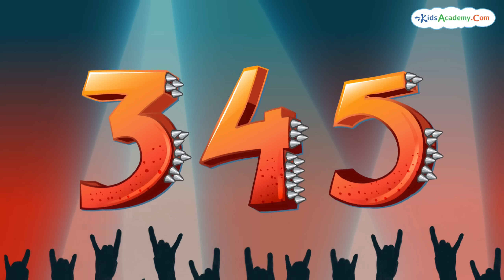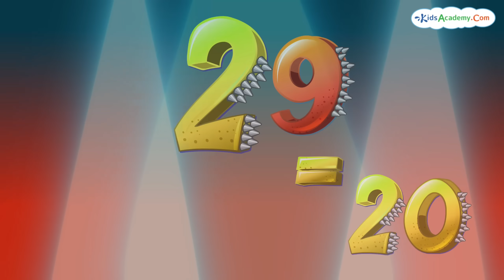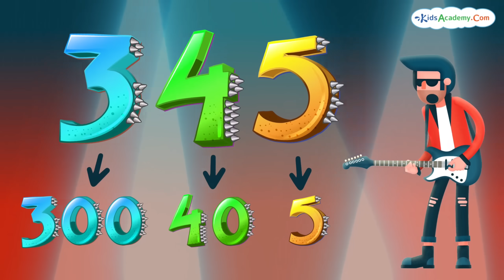Ones Tens Hundreds Song | Math Rock Song | Math 2nd Grade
Check out these colorful cartoon *numbers* Ones Tens Hundreds as they come to life on stage! This fun *number song* uses music and bright animations to teach *Ones*, *Tens* , *Hundreds*, and how numbers get bigger. It's a great way to introduce *numbers for kids* in an engaging way!

Lyrics:
Ones Tens Hundreds, Clap Your Hands and Rock
Ones Tens Hundreds It’s Place Value’s Time To Talk
I’m the Ones and I’m on the right. I never lie and I never fight
I’m the most honest place you see.
When I show a number it’s what it really means.

Check out this number 29.
The 9 is in the ones place and it’s fine.
It’s value is 9 and that is that.
There’s no confusion and that’s a fact!

I’m the Tens and I’m Bigger than the Ones!
I’m worth more and more is fun!
I know a trick to help you learn you can put a 0 at the end ya heard!

Same old number 29
The 2 is in the tens place that’s cool that's kind
It’s value is 20 because the 2 is in the tens
Put the 0 behind 2 just like the trick says!

I’m the Hundreds and I’m the biggest here.
My job is to make hundreds appear!
Just put 2 0’s at the end of the number You can count by hundreds cool as a cucumber!

Different number 203
It’s got hundreds but no tens you see
The 2 is worth 200 because it’s in the hundreds place
Place Value’s gettin easy now you can relate

Join us for a fun *numbers song* that makes *counting* easy and enjoyable! This *kids song* uses bright *kids animation* to help children learn *numbers for kids* in a creative way. It's a great way to introduce basic math skills!